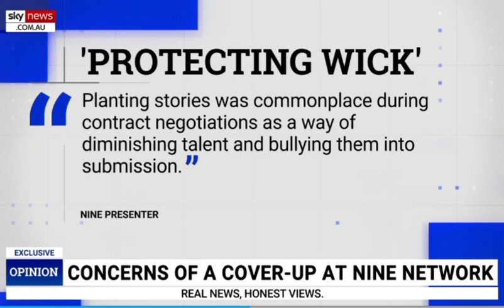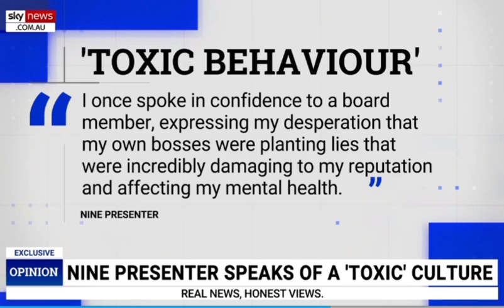A Channel Nine star has alleged her former boss, Darren Wick, sexually harassed her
'He was my boss, I had to peel him off me': Channel Nine star airs fresh allegations about 'gropey' news director Darren Wick's drunken behaviour at infamous Gold Coast Logies afterparty...

One of Channel Nine’s on-air stars has alleged her former boss, Darren Wick, sexually harassed her in public, groping her and breathing heavily down her neck.

In an emotional interview, the presenter spoke about how she was so distraught by the toxic culture under Wick, that she raised it with a board member, but nothing was done.

The star, who has agreed to tell her story but does not want to be named, said many female colleagues were “revolted” by his behaviour.

She also claims that complaints about Wick’s alleged conduct were dismissed by a senior female executive who said: “That’s just Wickie.”

The revelation from one of Nine’s recognisable faces exposes the Network to accusations that at the very highest levels it covered up or ignored a toxic culture that saw other female employees experience harassment by its news chief.

Nine CEO, Mike Sneesby, addressed the crisis engulfing Nine in an all-staff email today where he said that inappropriate behaviour in the workplace wasn’t tolerated and that complainants wouldn’t be victimised.

Wick, the former director of news and current affairs, left the network in March, claiming he was exhausted after four decades working in the industry.

Sky News has this week exposed allegations of his history of inappropriate conduct towards women at Nine.

A Nine star has now taken the courageous step of publicly revealing what she has been subjected to at the network.

She said she was telling her story to help with her healing process and also to encourage change, so that the next generation of women don’t have to endure the same treatment.

The star spoke about the sexual harassment she allegedly experienced by Wick when he was intoxicated.

“On the dance floor at the Gold Coast Logies afterparty he was gropey, he had his hands everywhere, breathing heavily in my ear, I had to peel him off me,” she said.

“Any other man I might have kicked or pushed, but he was my boss.”

She said Wick was often drunk and inappropriate.

“It was commonplace for him to drink heavily at functions and he would often get in women’s personal space. We were revolted by him,” she said.

The presenter spoke about Nine’s head of corporate affairs, Victoria Buchan.

Buchan’s role is Director of Communications and Public Relations at Nine, where she leads both corporate affairs and publicity.

It is not her role to manage or deal with HR issues, however multiple employees this week said they felt her actionsprotected Wick, with whom she was close friends.

She was also often involved in managing talent.

The Nine star said: “Victoria Buchan’s job involved working with the talent, including young women. She would brush aside any suggestion of inappropriate behaviour, saying “that’s just Wickie.

“I think she could have stood up to the sexist attitudes but she was in cahoots with Darren Wick.”

There was also a culture, the Nine star said, of damaging media leaks.

“Planting stories was commonplace during contract negotiations as a way of diminishing talent and bullying them into submission. Management would then gaslight you, saying they had no idea how confidential details that only a few were privy to were leaked,” the star said.

The Nine presenter became upset as she spoke about how she tried to raise the toxic culture at the highest level, but nothing was done.

The presenter spoke to a board member about how the culture was affecting her mental health and reputation.

“I once spoke in confidence to a board member, expressing my desperation that my own bosses were planting lies that were incredibly damaging to my reputation and affecting my mental health,” she said.

“There was no assistance provided by the network to source the leaks, stamp out the toxic behaviour or change the culture.

“After board level there’s nowhere to go and I was fearful of losing my job.”

Through tears and clearly emotional, the presenter said she felt completely powerless. She had raised what she described as a toxic culture at the highest levels - a director of the board - but no action was taken.

Nine CEO Mike Sneesby sent an email to staff on Wednesday trying to calm unrest...

“Many of you will have seen external media over the last few days that draws attention to our internal processes and policies regarding complaints about conduct in the workplace,” Mr Sneesby said in his email.

“It is important for everyone at Nine to know that we don’t tolerate inappropriate behaviour in the workplace and want to know if there is inappropriate behaviour occurring, so that it can be addressed promptly.”

Wick’s departure from Nine, after 29 years, was prompted by the fresh complaint of inappropriate behaviour by an employee in the newsroom.